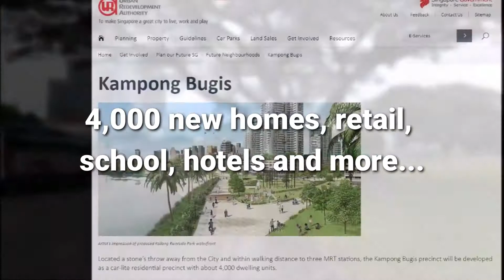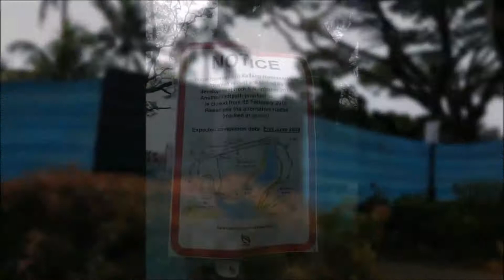Kallang Riverside Condo: The Only FREEHOLD Waterfront Condo In Singapore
KALLANG RIVERSIDE Condominium is a rare freehold condominium in one of URA's earmarked New Growth Areas. In fact, it is the only true freehold waterfront condominium in Singapore.
Kallang Riversiade will be obtaining T.O.P. in 2H 2018.